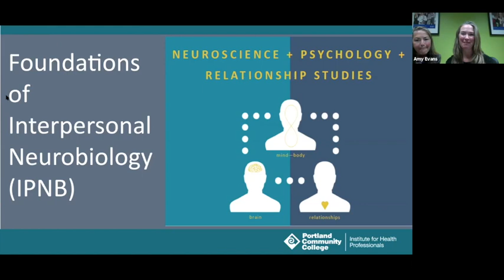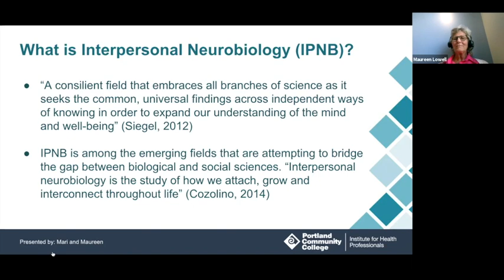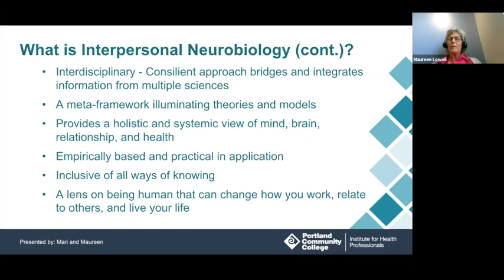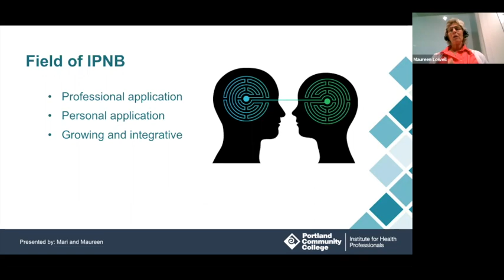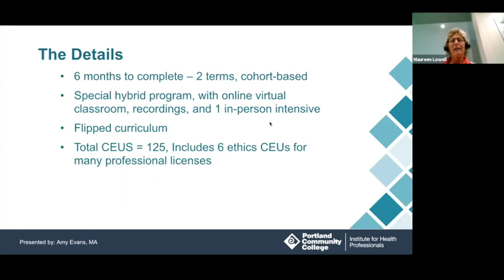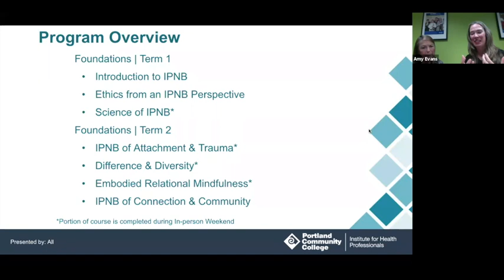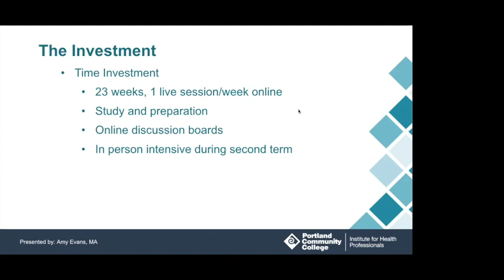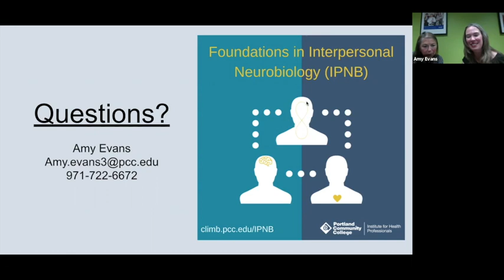IPNB Webinar Fall 2019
PCC IHP's Professional Development & Education Coordinator Amy Evans shares what to expect from PCC IHP's Interpersonal Neurobiology program.

Also featured:

Mari Alexander - Physician Assistant, Licensed Marriage and Family Therapist, Intercultural Trainer, IPNB Instructor

Maureen Lowell - Licensed Marriage and Family Therapist, Instructor and Director at San Jose State, IPNB Instructor